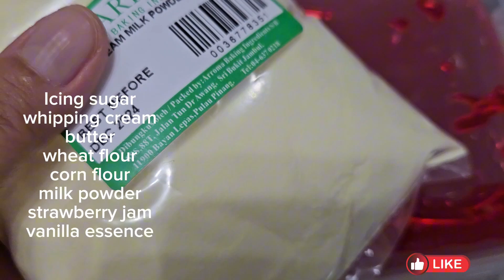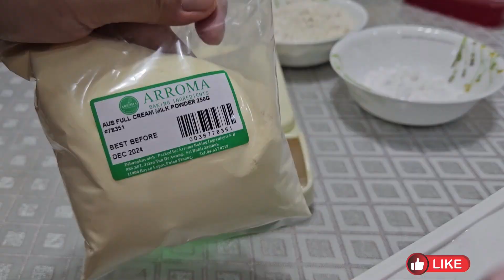Resepi Strawberry Butter Cookies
Resepi:

250g butter
50g sugar
200g wheat flour
240g corn starch
30g milk powder
1tsp vanilla essence
1tbsp whipping cream